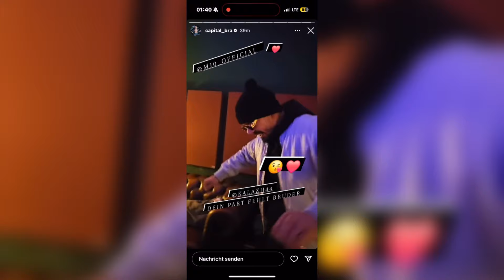Capital Bra - Ella (Özil Song)